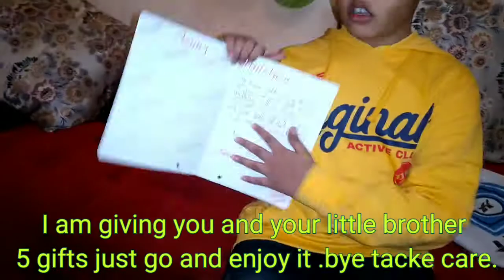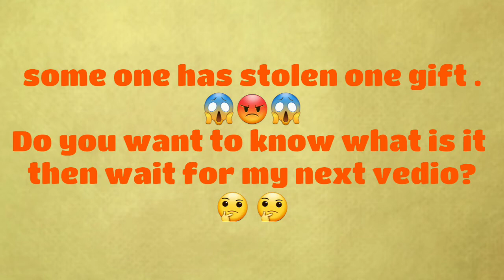Someone has stolen my Christmas 🎄 gift😱😱😭😭😭😭.